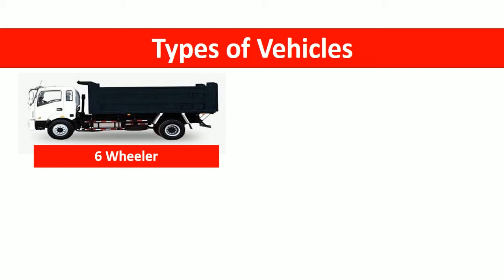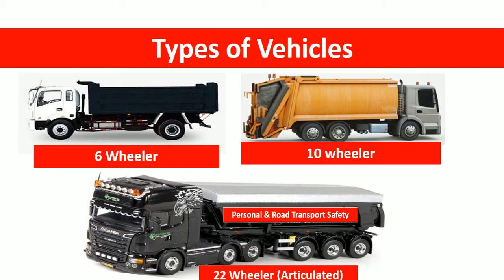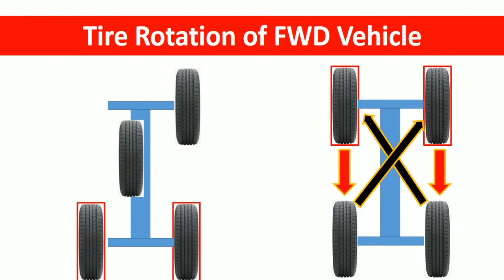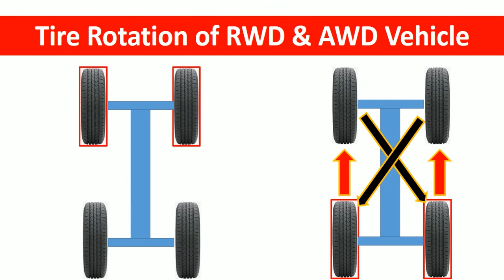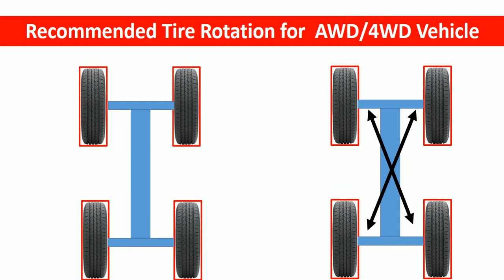How to Rotate Tyre of vehicle Part 01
This video is uploaded to educate the users about the tyre rotation to enhance tyre life & KM driven. This video will help the user how to to rotate the tyres in the right direction in the result they will increase the life of tyre. Tyre rotation complete course will be uploaded in 2 videos, this is the first video in which I tried to explain the about the small cars FWD, RWD & AWD vehicles while in the second video I will explain about the 6 wheeler, 10 wheeler & 22 wheeler vehicles.